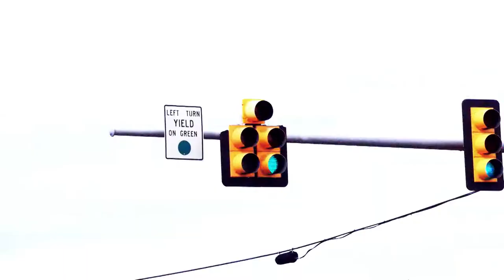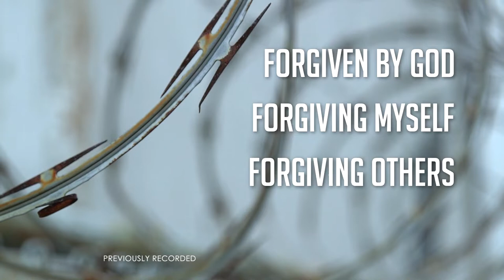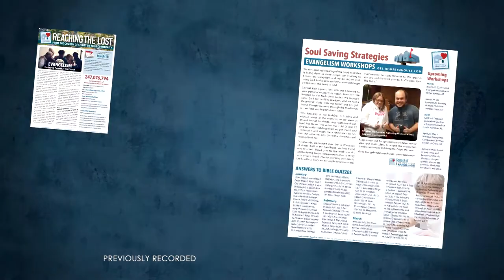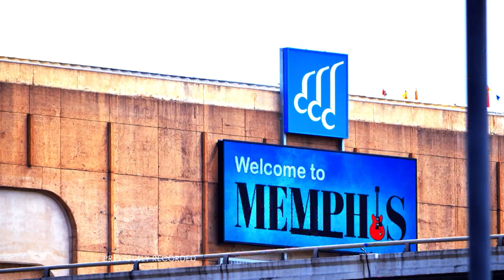GBNLive - Episode 175 - How Can We Better Lead Our Families?